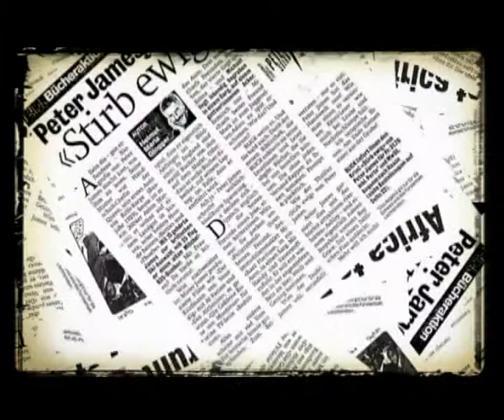U RALJAMA ZIVOTA, ATLAS TV, 17.12.2012. 6/6